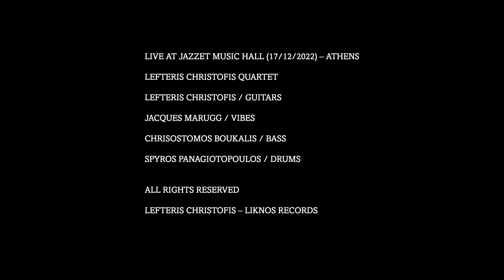"ROADKING" LEFTERIS CHRISTOFIS LIVE 17/12/2022 at JAZZET MUSIC HALL - ATHENS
LEFTERIS CHRISTOFIS LIVE 17/12/2022 at JAZZET MUSIC HALL - ATHENS
LEFTERIS CHRISTOFIS / GUITARS
JACQUES MARUGG / VIBES
CHRISOSTOMOS BOUKALIS / DOUBLE BASS
SPYROS PANAGIOTOPOULOS /DRUMS

"MAMALAND" COMPOSED BY LEFTERIS CHRISTOFIS